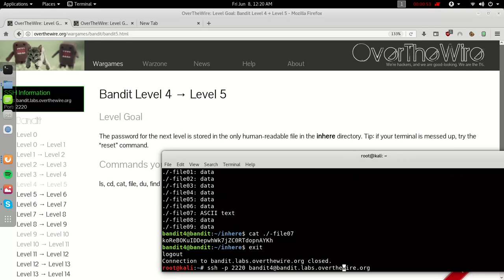OverTheWire-Wargames-Bandit Level 4 → Level 5